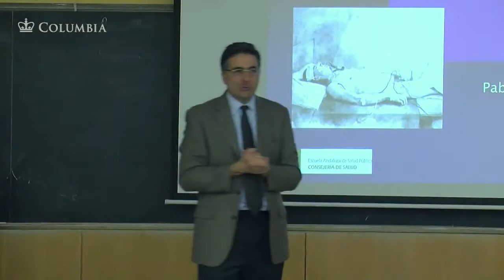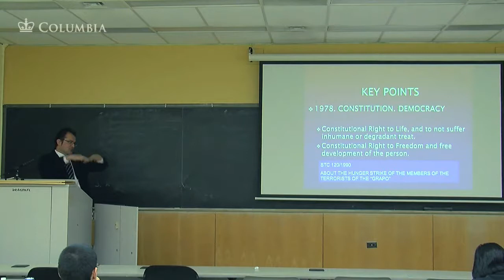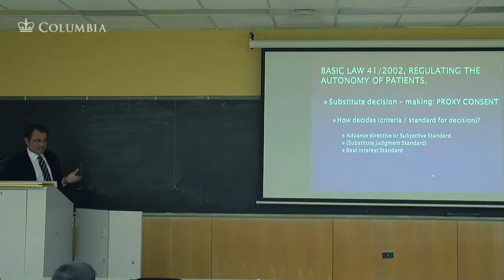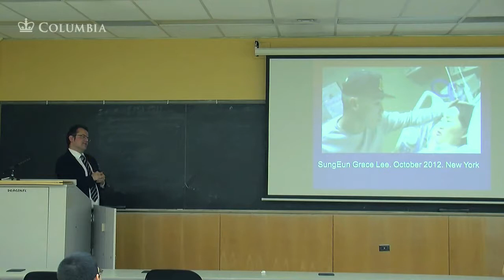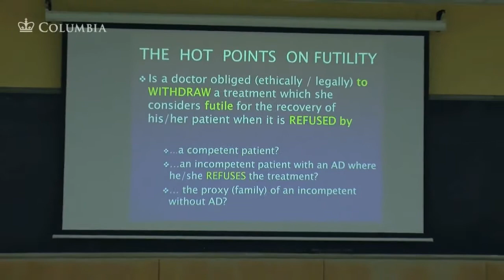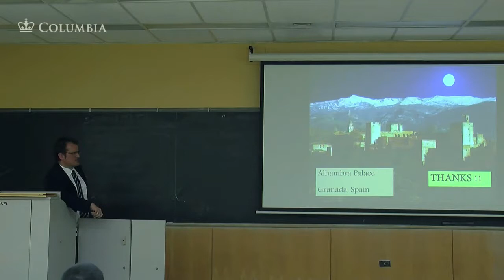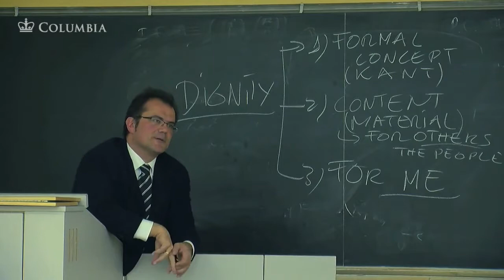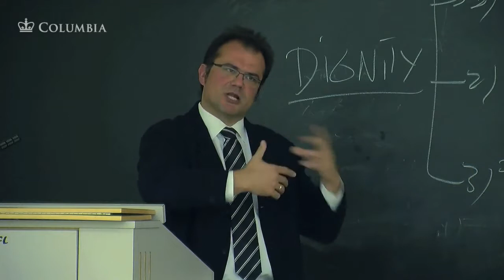Bioethics: End-of-Life Decision Making in Spain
The Columbia University Master of Science in Bioethics Program presents

End-of-Life Decision Making in Spain
with
Dr. Pablo Simón Lorda